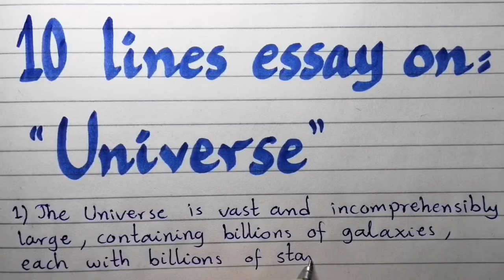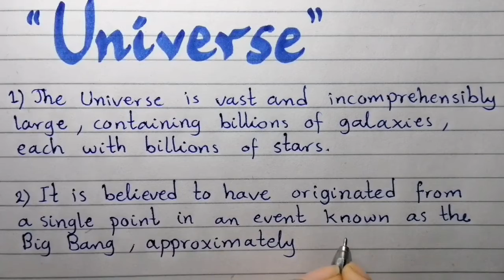10 lines essay on universe //essay on universe //paragraph on universe//What is universe